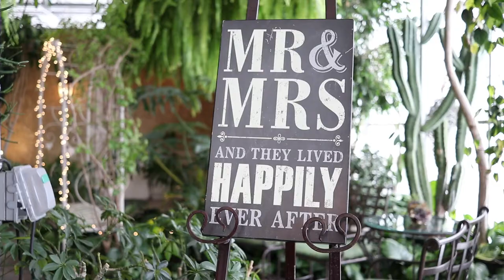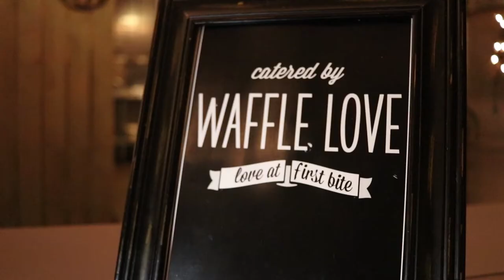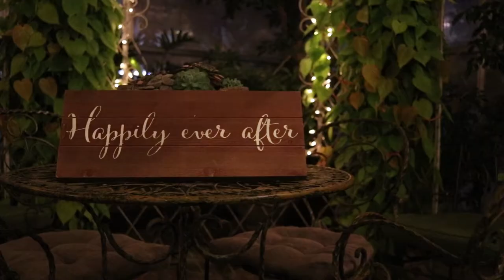Beautiful Le Jardin Wedding | Courtney + Trevor